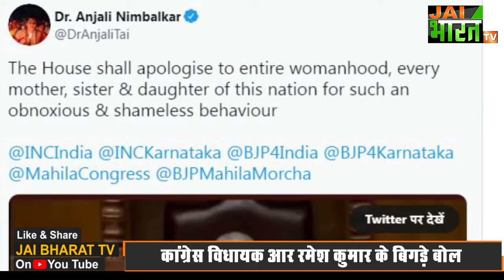Karnataka Congress MLA Ramesh Kumar का शर्मनाक बयान, आप भी सुनकर हो जाएंगे हैरान, हो रहा विरोध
कर्नाटक विधानसभा के पूर्व अध्यक्ष और काग्रेस विधायक रमेश कुमार ने विधानसभा में विवादित टिप्पणी करते हुए कहा है कि जब बलात्कार होना ही है तो लेटो और मजे लो...आपको बता दें कि विधानसभा में बारिश और बाढ से संबंधित नुकसान को लेकर चर्चा हो रही थी जिसमें कई विधायक अपने-अपने क्षेत्र के लोगों के लिए चर्चा की मांग कर रहे थे...जिसके बाद हंगामे की स्थिति में विधानसभा अध्यक्ष विश्वेश्वर हेगड़े कागेरी के पास वक्त की कमी थी और उन्हें शाम छह बजे तक चर्चा को पूरा कराना था जबकि विधायक समय बढ़ाने का आग्रह कर रहे थे..कागेरी ने हंसते हुए कहा, 'मैं उस स्थिति में हूं जहां मुझे मजा लेना है और हां, हां करना है... ठीक है। मुझे तो यही महसूस होता है। मुझे स्थिति को नियंत्रित करना छोड़ देना चाहिए और कार्यवाही व्यवस्थित तरीके से चलानी चाहिए... मुझे सबसे कहना चाहिए कि आप अपनी बात जारी रखें...' उन्होंने कहा कि उनकी शिकायत केवल इतनी है कि सदन का कामकाज नहीं हो रहा है...पूर्व मंत्री रमेश कुमार ने इस पर हस्तक्षेप करते हुए कहा, 'देखिए, एक कहावत है- 'जब बलात्कार होना ही है, तो लेटो और मज़े लो...आप एकदम इसी हालत में हैं...' कर्नाटक विधानसभा के अध्यक्ष विश्वेश्वर हेगड़े कागेरी ने इस पर कार्रवाई करने की बजाय इस पर हंस दिया..

Karnataka Congress MLA Ramesh Kumar के बिगडे बोल, आप भी सुनकर हो जाएंगे हैरान,

congress mla ramesh kumar,
kr ramesh kumar in assembly,
karnataka speaker vishweshwar hegde kageri,
mla ramesh kumar strange comment
कर्नाटक कांग्रेस विधायक रमेश कुमार,
कांग्रेस विधायक आर रमेश कुमार के बिगडे बोल,
कर्नाटक विधानसभा में दिया विवादित बयान,